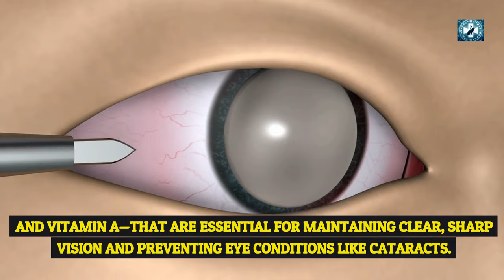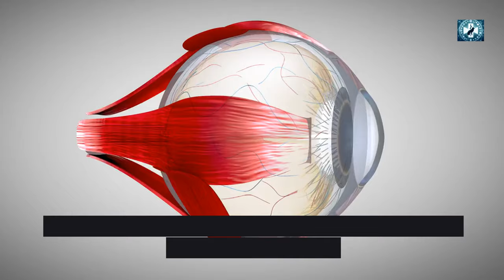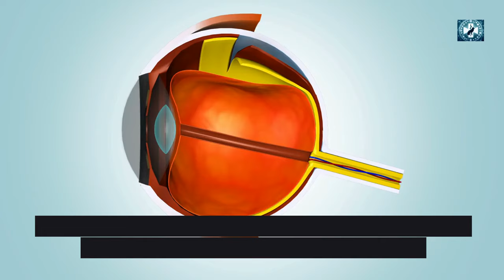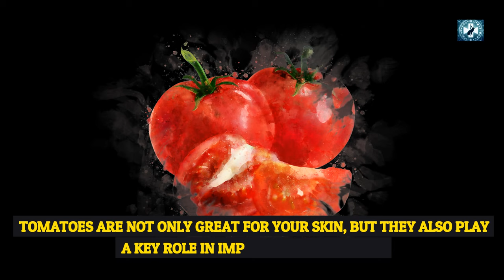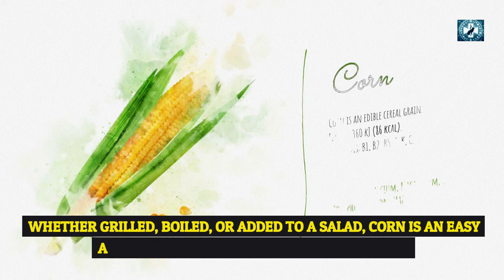Prevent Cataracts naturally by eating these Vegetables For Eyesight Improvement.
Discover the best vegetables for eyesight improvement and how they can help you naturally prevent cataracts. In this video, we explore a diet for healthy eyes packed with the best food for eyes, including nutrient-rich green vegetables for eyesight like spinach and kale. These foods are essential to support overall eye health and maintain good vision as you age.

By including these foods for better vision in your daily meals, you’ll be feeding your eyes the right nutrients to protect against oxidative damage, reduce the risk of cataracts, and improve eyesight naturally. Learn about the key foods for eye health that are scientifically proven to help you prevent cataracts naturally and improve eyesight.

If you’re looking for food good for eyes or want to know more about foods to prevent cataracts, this guide to healthy food for eyes will give you all the insights you need. Discover how these foods for good vision can make a difference in your life and how you can easily incorporate these vegetables for eye health into your meals. Whether you're interested in the best food for eyesight improvement or need foods to improve eyesight, this video is your ultimate guide.

If you want to read more on this, here are the sources we used  for our research.
References:
Nature Eye Journal
Ophthalmology Management
EyeWiki